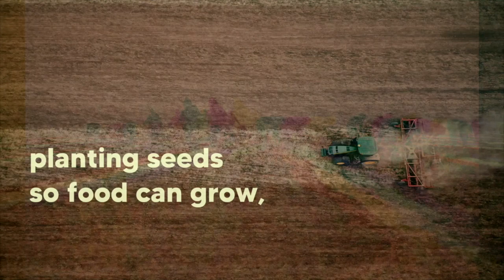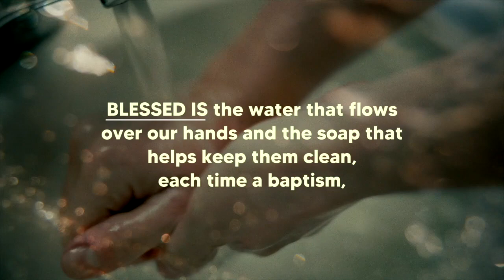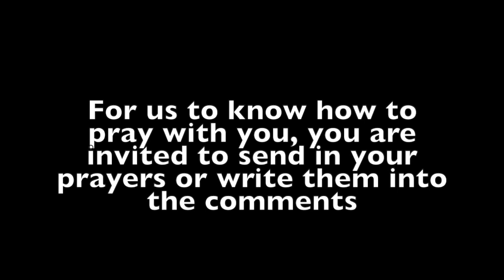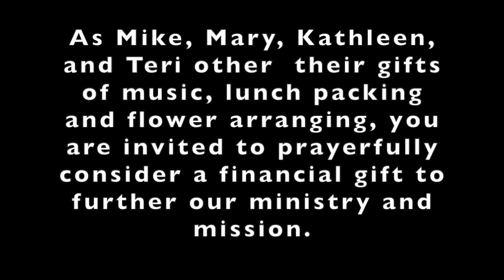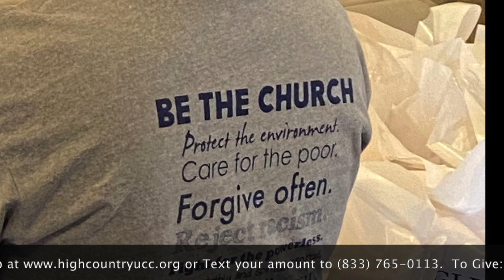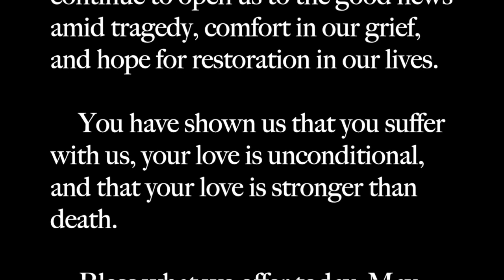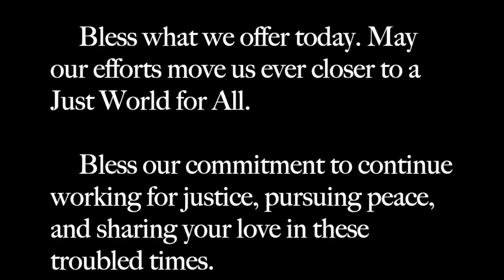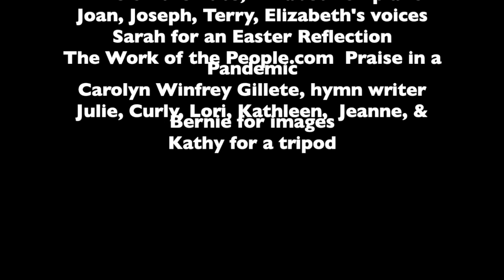April 12 Worship Easter @ High Country UCC 2020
Join our Easter 2020 Worship offering hope in the midst of the COVID-19 Pandemic